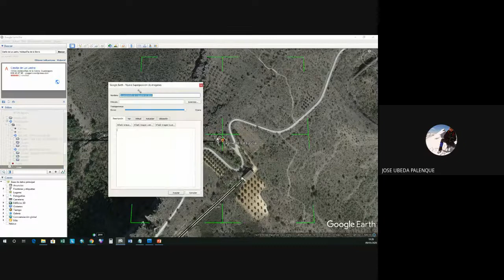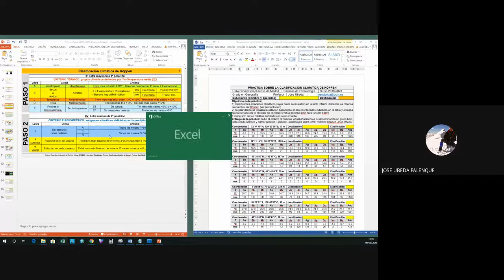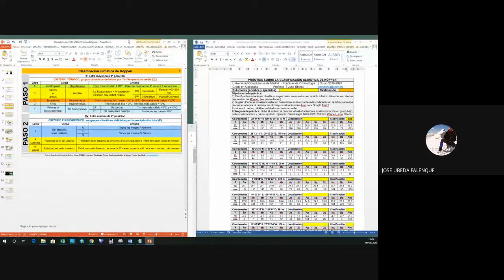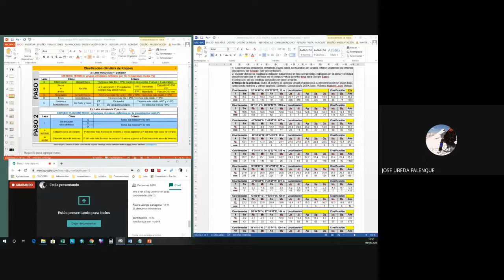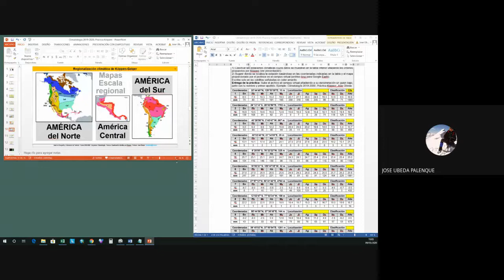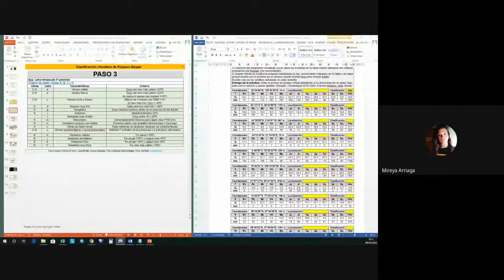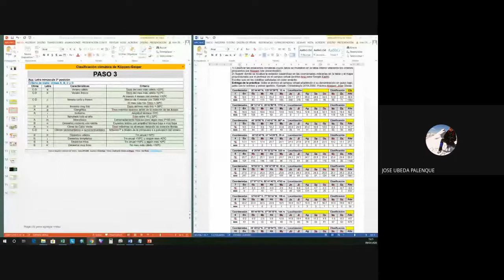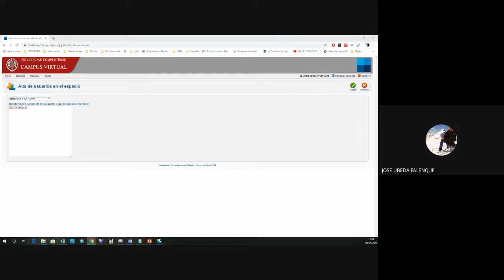Climatología. Curso 2019-2020. Práctica 3. Parte 2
Segunda parte de la clase online sobre la clasificación climática de Köppen-Geiger, impartida por el profesor Jose Úbeda el sábado 9 de mayo de 2020.  Clase para estudiantes de la asignatura prácticas de Climatología del grado en Geografía de la Universidad Complutense de Madrid.